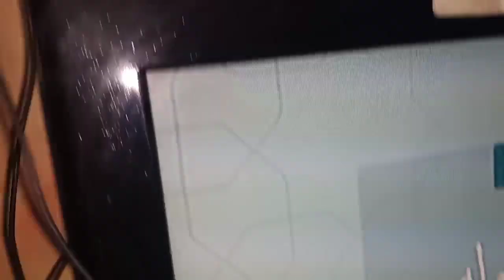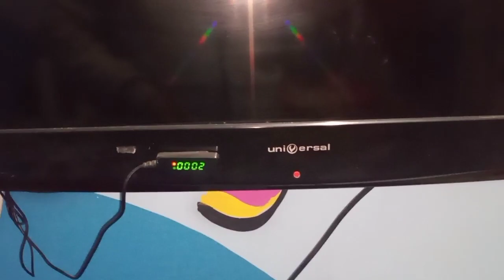فكره رهيبه هتضاعف عمر شاشة تلفزيونك ب ٥٠ جنيه هنوفر آلاف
الورشة فكره رهيبه هتضاعف عمر شاشة تلفزيونك ب ٥٠ جنيه هنوفر آلاف
تواصل معنا ولا تتردد عالفيس بوك
اسعار الشاشات
شاشات سامسونج
اسعار شاشات lg
شاشات
ريسيفر
اسعار شاشات سامسونج
اسعار شاشات توشيبا
شاشات تلفزيون
شاشات lg
عروض كارفور على الشاشات
شاشات سمارت
شاشات توشيبا
اسعار شاشات تورنيدو
شاشه 32
شاشة سامسونج 43
سعر شاشة سامسونج 43 بوصة سمارت 4k
تلفزيونات
اسعار الشاشات توشيبا
أسعار الشاشات في كارفور
سعر شاشة توشيبا 43 بوصة سمارت
اسعار شاشات جاك
شاشة سامسونج 32
طريقة تنزيل القنوات على الرسيفر الصغير
اسعار شاشات lg 32
اسعار شاشات سامسونج 50 بوصة
شاشات تورنيدو
سعر شاشة سامسونج 32
تحميل ملف قنوات نايل سات 2021
ارخص شاشة 32 بوصة
اسعار الشاشات السامسونج
سعر شاشة سامسونج 43
شاشه توشيبا ٣٢
شاشة توشيبا 43
شاشة lg 43
أسعار شاشات lg في كارفور
افضل انواع الشاشات
اسعار شاشات توشيبا 43
شاشة تورنيدو 32
اسعار شاشات lg 55 بوصة سمارت 4k
سعر شاشة توشيبا 32
سعر شاشة تورنيدو 32
سعر شاشة توشيبا 43 بوصة سمارت 4k
عروض بي تك على الشاشات
شاشه تورنيدو 43 بوصه
اسعار شاشات ال جي
اسعار شاشات سامسونج اليوم
سعر شاشه سامسونج 50
شاشة سامسونج 55
مقاسات الشاشات
اسعار الشاشات اليوم